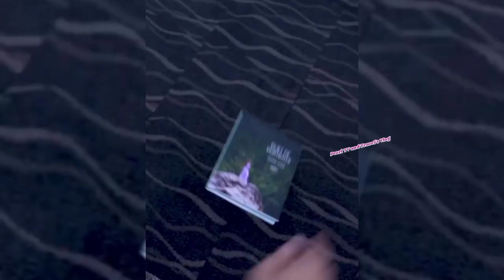BEA ALONZO and NADINE LUSTRE in One!!! The LIMITED EDITION of OPPO RENO 10 DUETS of PORTRAIT BOOK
Grab this limited edition of Oppo Reno 10 Series 5 G...the compilation of best portraits of Queen Bea Alonzo and Nadine Lustre.